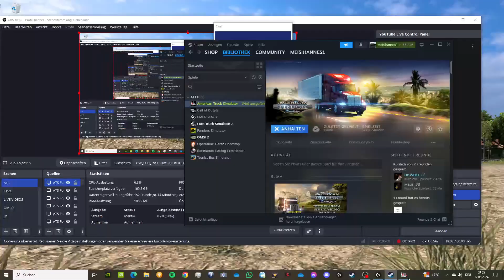ATS Folge115V/Viking Transporte Die neuen LKWS sind schon bestellt und ich hab gleich bezahlt